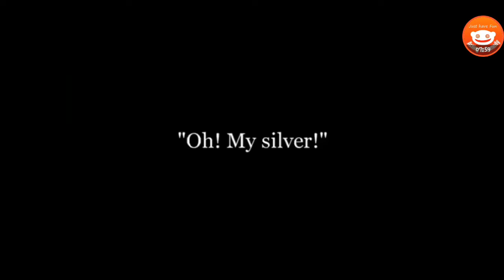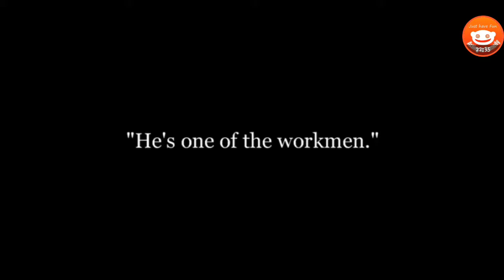Charlie Chaplin Work 1915, Super Comedy scene